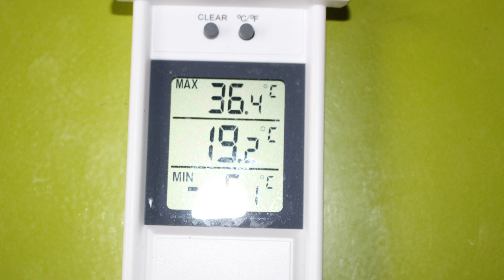"Les secrets de la culture de tomates en intérieur"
"Vous avez toujours rêvé de cultiver vos propres tomates, mais vous n'avez pas suffisamment d'espace extérieur ou vous habitez dans une zone où les étés sont trop courts ? Ne désespérez pas ! Avec les lampes horticoles, vous pouvez maintenant cultiver des tomates à la maison toute l'année. Suivez nos étapes simples pour réussir vos propres plantes de tomates."

"00:00" Présentation